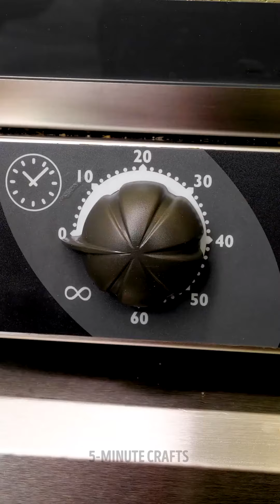Chocolate Obsession! Recipes and Hacks for Chocoholics